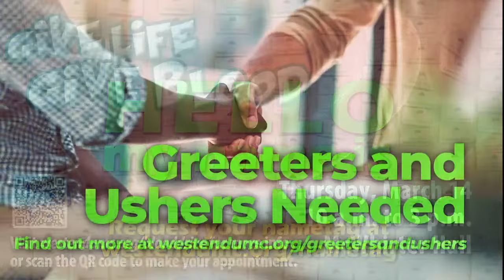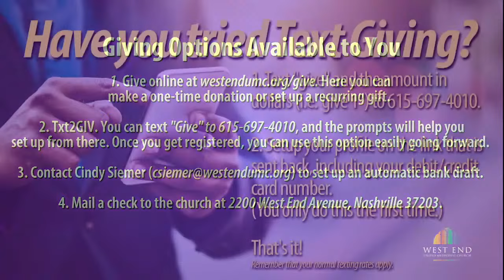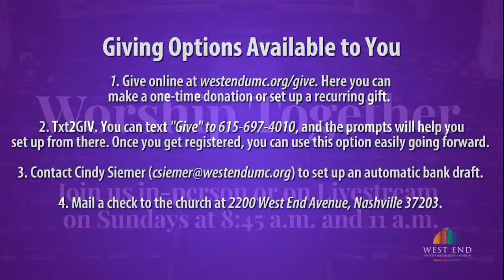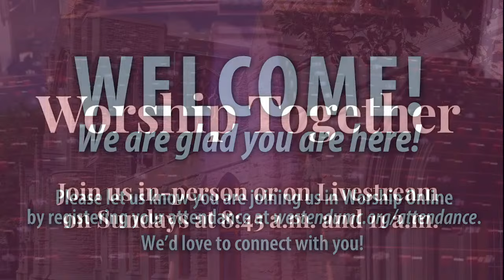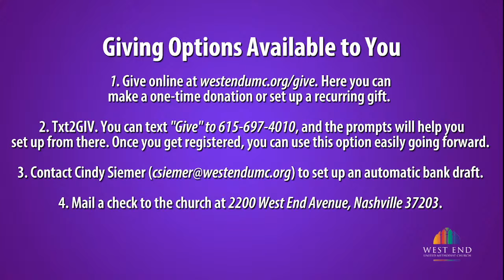Organ Concert featuring Amanda Mole - January 28, 2024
Join us on Sunday, January 28 at 4:30 p.m. for a special organ concert featuring Amanda Mole. This concert is being made possible by a generous donation in memory of Carol Crowell. Mole is an international award-winning organist and will be a delight to hear her play.